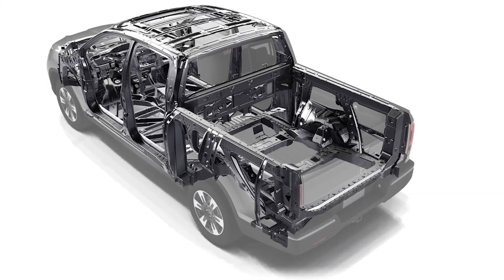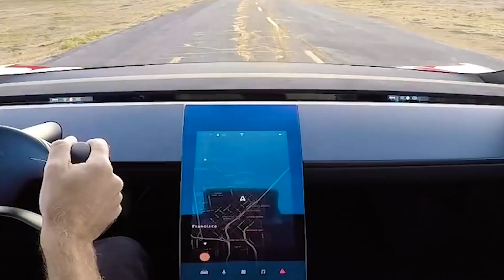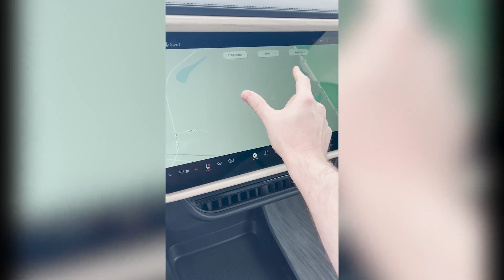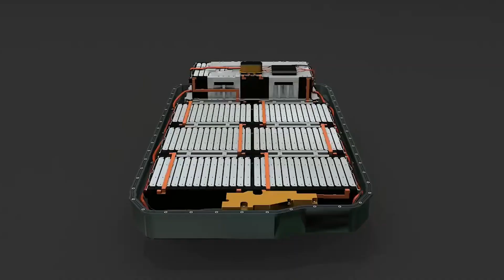Why The Cybertruck Is So Cheap !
The cybertrucks 30x cold rolled steel exoskeleton design and lack of a paint job and more is basically what sets the cybertruck part from other trucks like the ford f150. And this is greatly seen in the price of the vehicle. All that greatly reduces the cost of the build. The Cybertruck uses flat steel sheets all over. That is not merely to avoid costs but also because the 30X cold-rolled stainless-steel Tesla uses is so hard that a normal stamping press would break if applied to these steel plates.